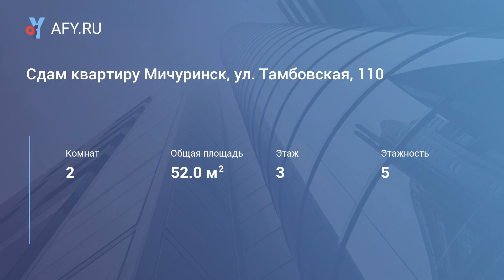Сдам квартиру Мичуринск, ул. Тамбовская, 110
Цена: 8 000 Руб.
Сдам двух комнатную квартиру. 15 минут до центра, очень тёплая и светлая. В наличи:холодильник, стиральная машина, микроволновка плита, стенка.8 000 т.р.в месяц+счетчик(газ, вода, свет).русские, желательно семейные.